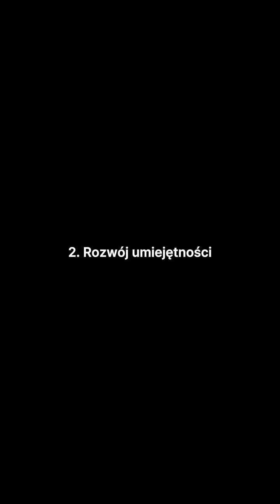5 powodów, dla których warto wziąć udział w Konkursie EkSoc StartUp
Zwycięzca ostatniej edycji Konkurs EkSoc StartUp - Mateusz Szerszenowicz ze startupem Wynajmijmuzyka.pl - o pięciu powodach, dla których warto wziąć udział w naszym konkursie.